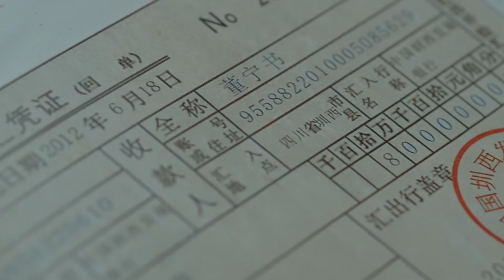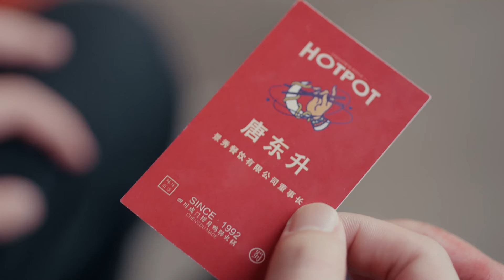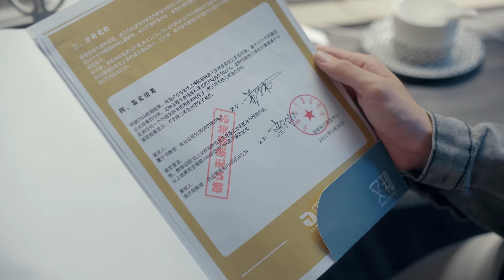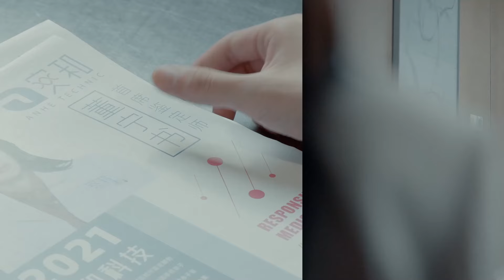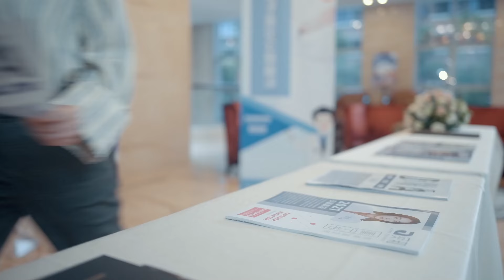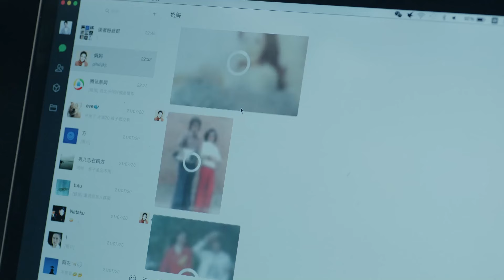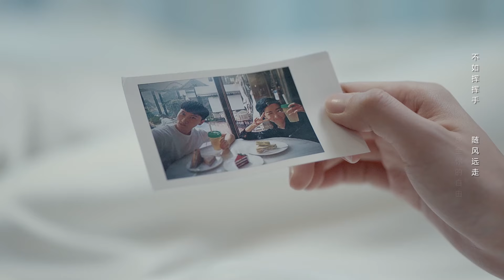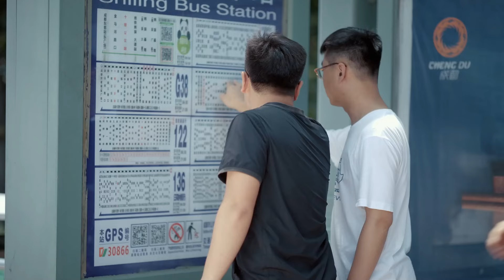【电影】女被迫嫁給智障老公🔞卻被色鬼公公盯上💢怀上公公的孩子#反转